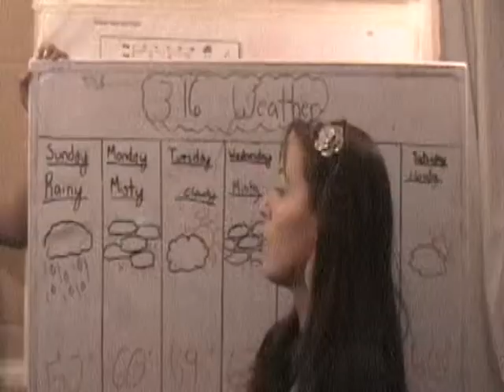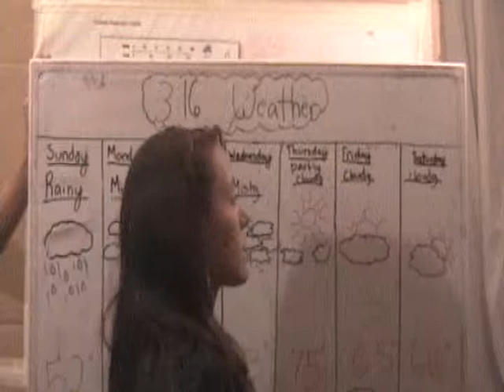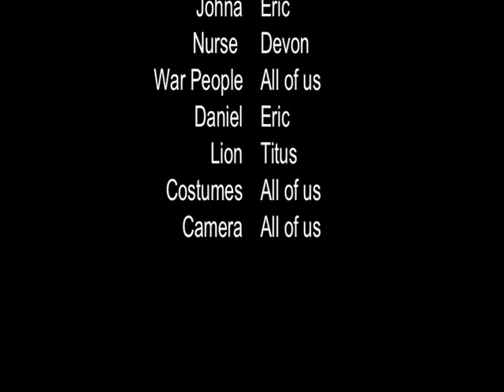John 3:16 news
Sydney, Eric, Destiny, Devon do a news report of Biblical events.